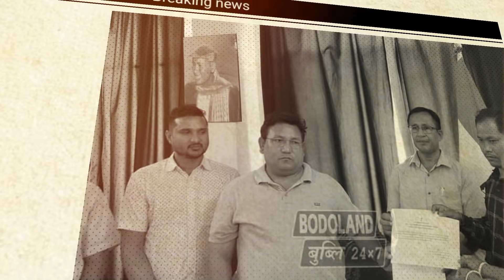1 लाख रां अनसुंथाय // साख्रिनि थिसनलाइ गथायबाय